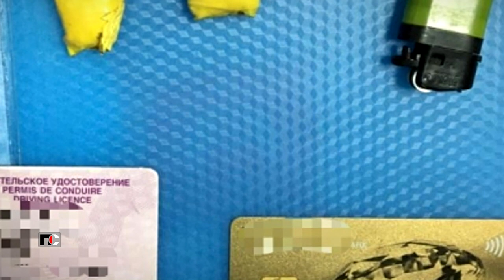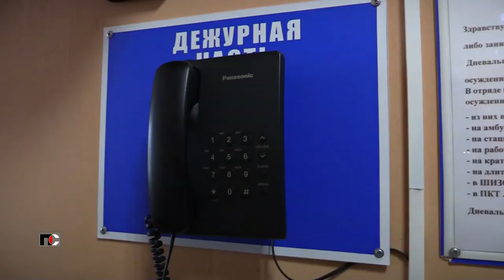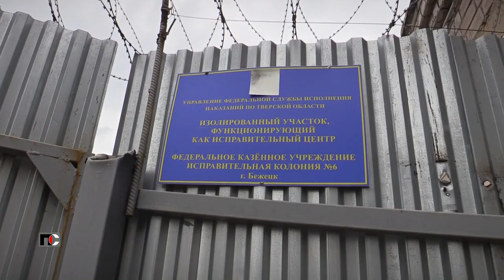Патрульная Служба - 23.05.24